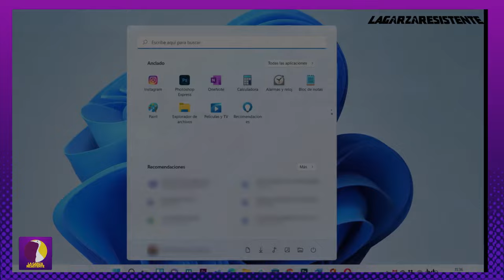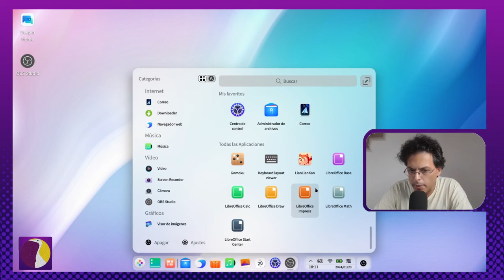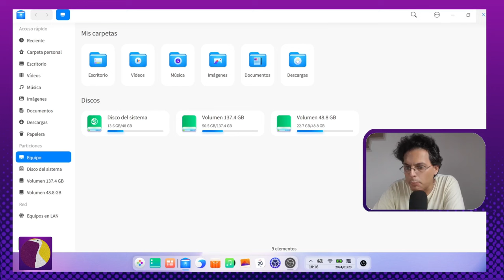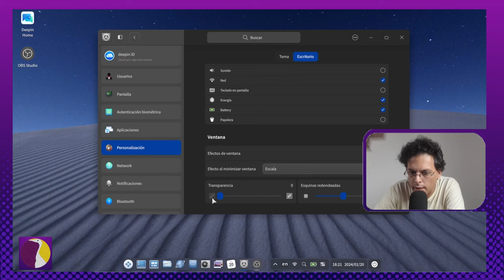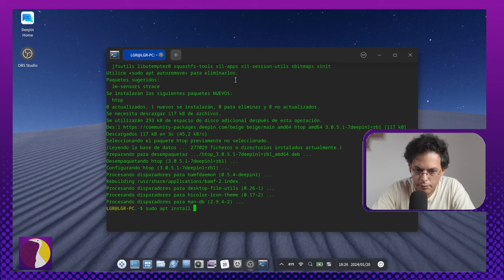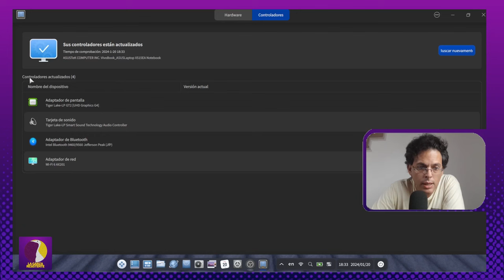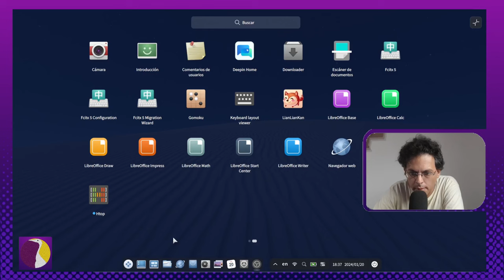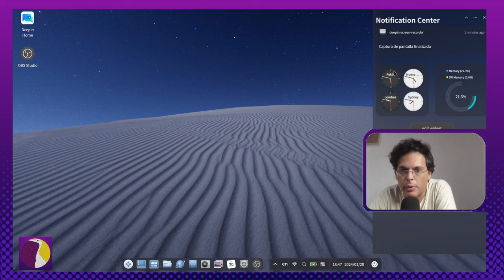Deepin OS: Decile adiós a windows con este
¿Sentís que estás un poco cansado de tu sistema operativo de siempre? ¿Cansado de no poder apagar porque no termina de actualizar? ¿Cansado de gastar en servicios técnicos? Entonces este video es para tí!!!
Pasen y conozcan a Deepin Linux: Tu próximo sistema operativo.